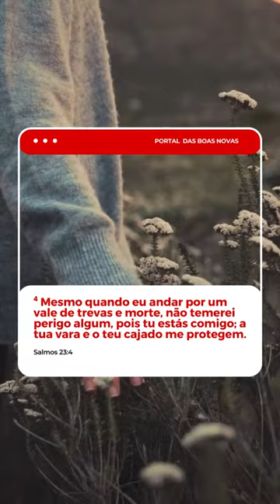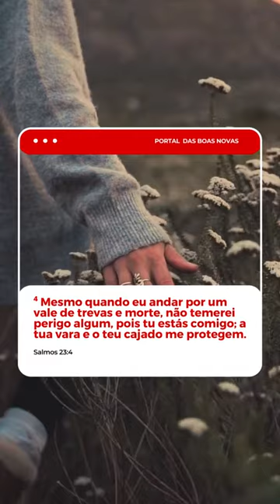Portal das Boas Novas - Não ceda ao desânimo